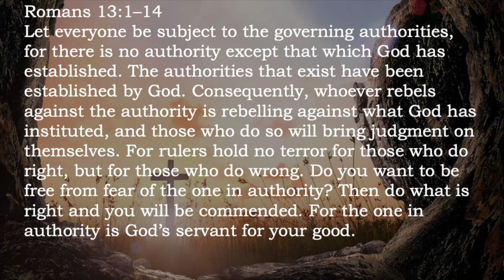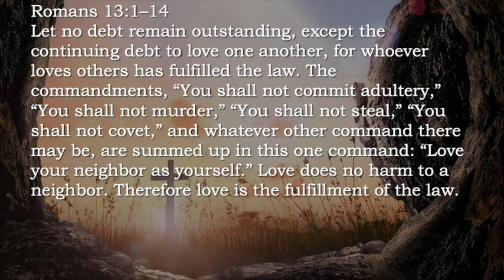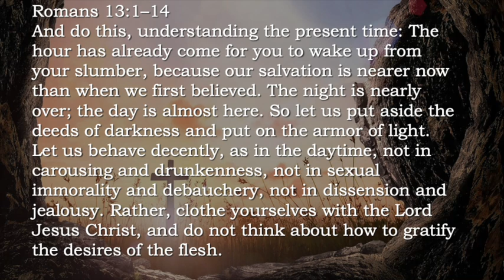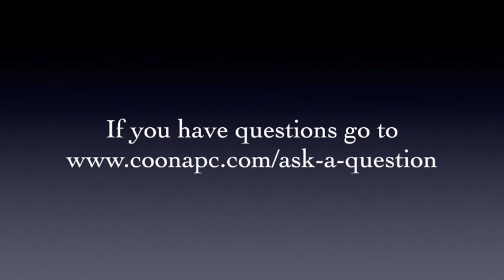Sunday Talk - Romans 13:1-14 - 22nd September 2024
In Romans 13 Paul tackles the issue of how we live as Christians to the glory of God who has placed over us rulers to govern our societies and nations. While the answer may surprise some, remember, we live, in all things, in view of the mercy He has shown us in Jesus.

If you would like to check out previous talks, or have questions about the Christian faith, or would like to know more about our church, then click this link to our - or this link to our Youtube channel